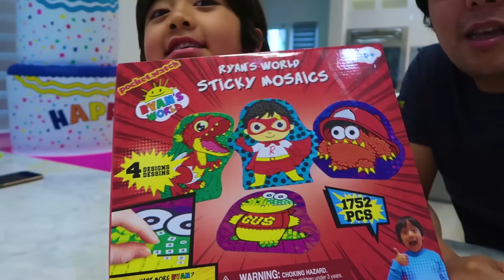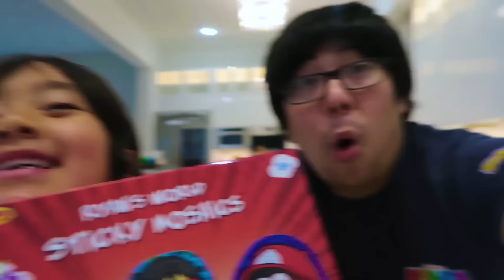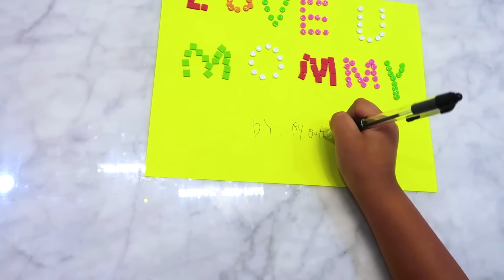Ryan cocina el desayuno y sorprende a mamá para el día de la madre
Ryan Cook Desayuno y Mamá Sorpresa por el Día de la Madre. Ryan y papá sorprenden a mamá, comida deliciosa y arte de bricolaje con los mosaicos adhesivos de Ryan's Worlds.